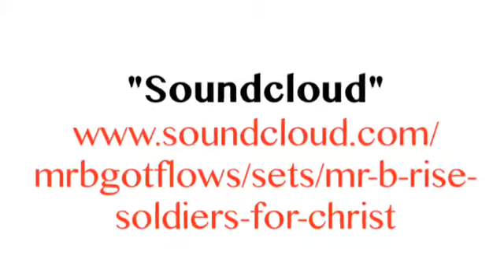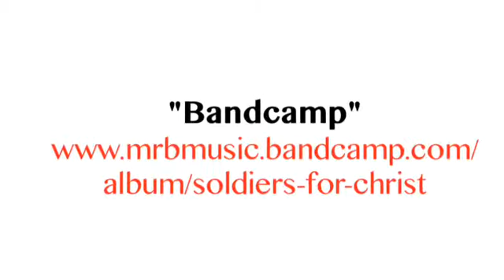Mr. B & Rise - Change Me (prod. by Yaasin H.)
Love God and each other.  Song from 'Soldiers For Christ' downloadable and free at: